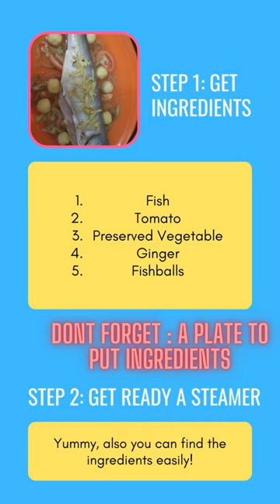This is how you STEAM a FISH using a WOK.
Do you know that you can actually have a NICE steam fish by using a wok? Just put all the ingredients onto the plate with the fish and let it steam for 10-15 mins.